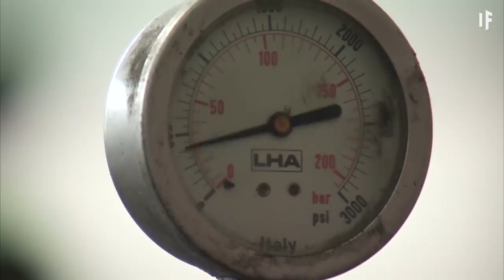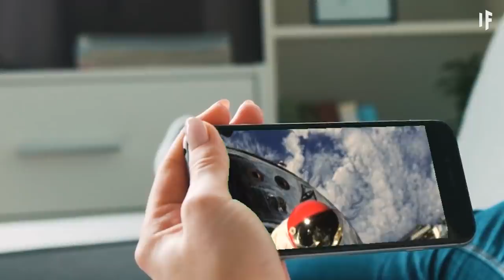What If You Stepped Into The Vacuum of Space?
What would really happen if you went into space without a suit?

You might not speak perfect Klingon… But you’re probably familiar with science fiction. And you probably know why it’s called ‘fiction.’

About What If:
Presented by INSH and Hashem al Ghaili